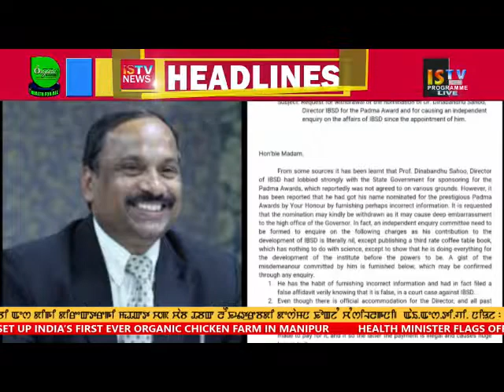THADOU KUKI NEWS 18 DECEMBER 2018